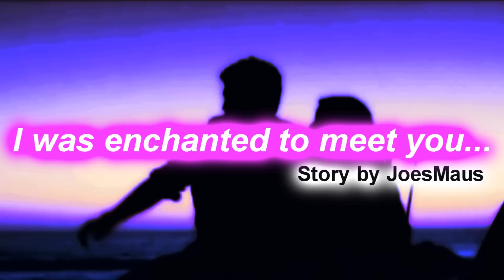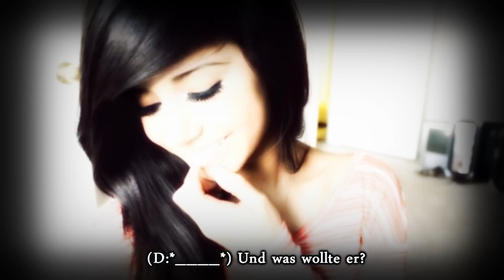I was enchanted to meet you... Episode 5